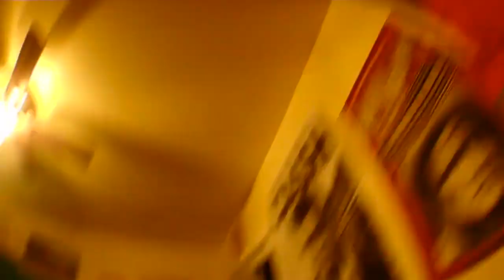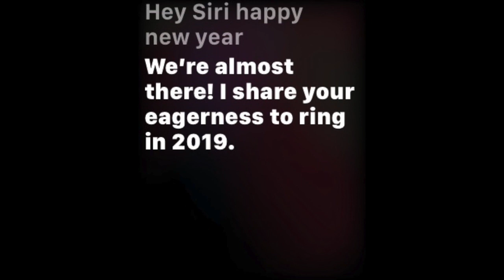Part 1 On the journey of building a card for a tripod to fix my video?!???!!!??